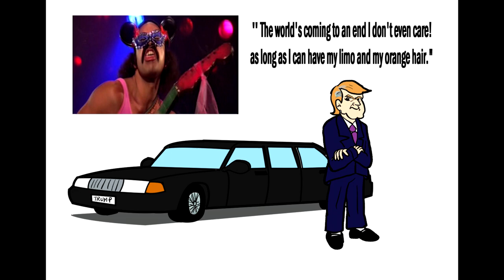Trump Cartoon Best described by Cheech and Chong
145,000 Americans died from a virus the orange clown man IGNORED.

 Song
Earache My Eye
Artist
Cheech And Chong with Alice Bowie
Album
Wedding Album
Writers
Cheech Marin, Tommy Chong, Gaye Delorme
WMG (on behalf of Warner Rhino Off Roster-Audio); ASCAP, LatinAutor, CMRRA, UMPG Publishing, UMPI, LatinAutor - UMPG, UNIAO BRASILEIRA DE EDITORAS DE MUSICA - UBEM, and 7 Music Rights Societies